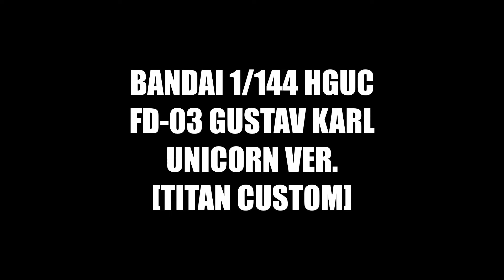Bandai 1/144 HGUC FD-03 Gustav Karl Unicorn Ver. [Titian Custom]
This is my Gustav Karl customised for Titan use and it is based on a multi-role mobile suit with long, medium and close combat range capabilities. for more information and other projects.

Background image by Joel Stone @truegunpla